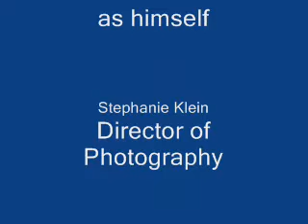Dave Ross Commentary: Bailout 2.0 beta 10/01/08